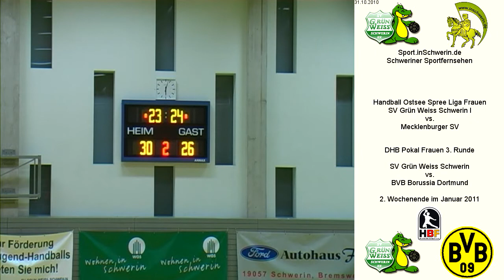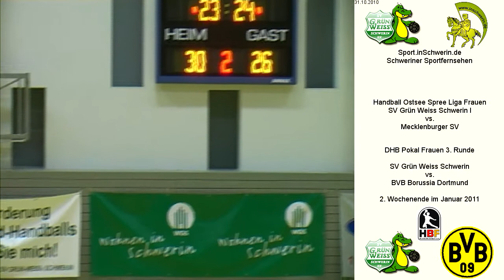SV Grün Weiss Schwerin I vs. Mecklenburger SV T6